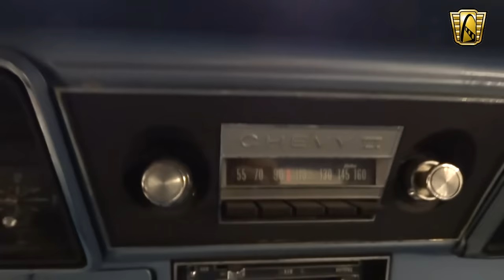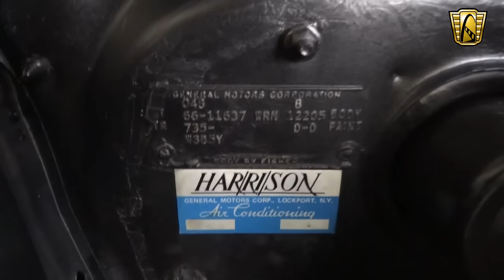1966 Chevrolet Nova - Gateway Classic Cars St. Louis - #6749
For sale in our St. Louis showroom is a beautiful 1966 Chevrolet Chevy II Nova. The 37,847 miles on the odometer is believed to be the original miles to the body. The Year One Crate 350 CID V8 has less than 1,500 miles on it and produces 420 horsepower. Options for this 1966 Chevrolet Chevy II Nova include: Air Conditioning, AM Radio, Vinyl and Cloth Interior, Raised White Letter Radial Tires, and Rally Wheels. This 66' Nova comes with a vast amount of history, including original sales contract and a plethora of inspection sheets. Other than new carpet, the blue vinyl and cloth interior is all original. The front bench seat was covered by a seat protector most of its life and has only one minor area of imperfection. The dash is in excellent condition as well and looks fantastic. The center mounted air conditioning controls and vents stand out and provide a very cool, and nostalgic look. The base coat/clear coat Mist Blue exterior paint has undergone a recent touch up, and is in great condition. Gone is the original V8, in its place is a much more powerful Year One Crate 350 CID V8 that has been bored 0.040 over producing 420 horsepower. The 350 V8 features a Holley carburetor and a Summit Racing chrome air cleaner. Headers flow from the engine to the full 2.5" exhaust that provide an excellent, rumbling sound. A Turbo 350 3-speed automatic transmission transfers the 420 horses to the 10 bolt posi-trac rear end. To view this 1966 Chevrolet Chevy II Nova in greater detail including HD pictures and an HD video or our St. Louis showroom.